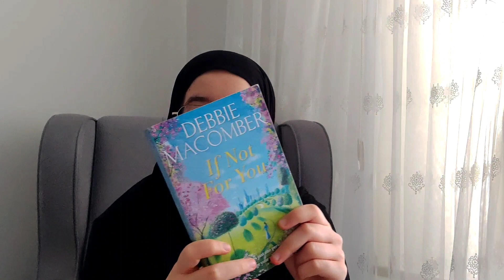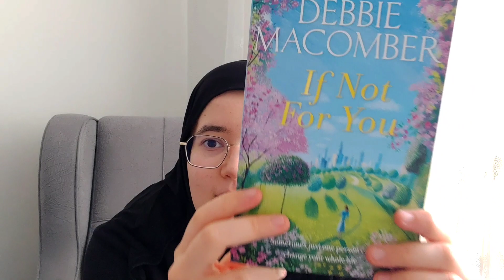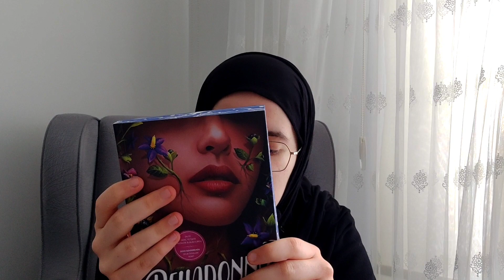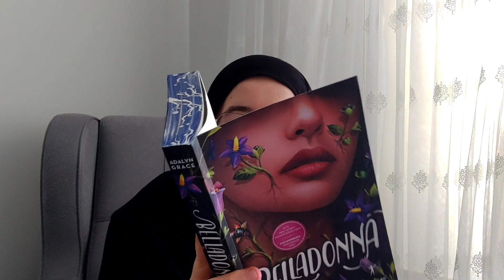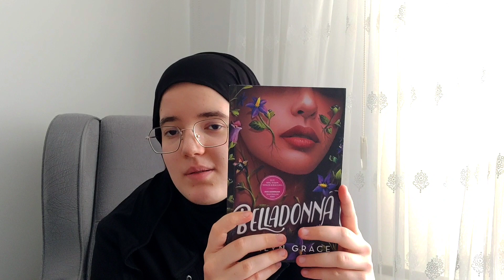KİTAP ALIŞVERİŞİ/ BELLADONNA İNCELEME